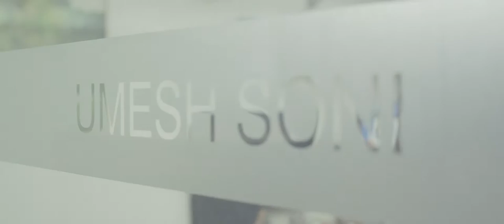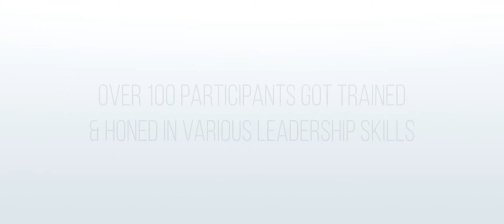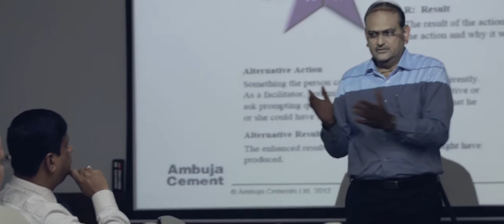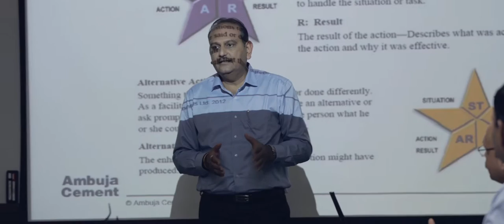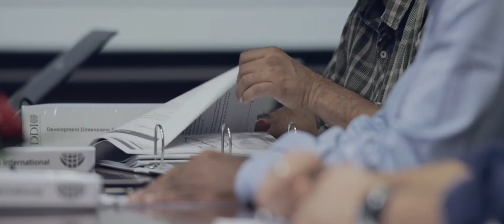Ambuja Cement - Step II (HR Film)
Direction: Praveen Sharma
Producer & Writer: Pooja Mishra
DOP: Manoj Pradhan